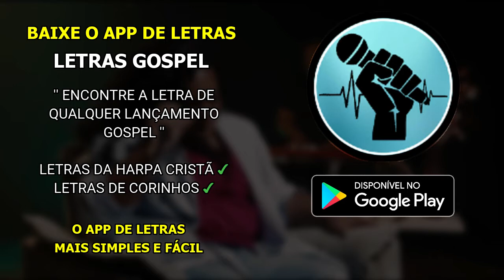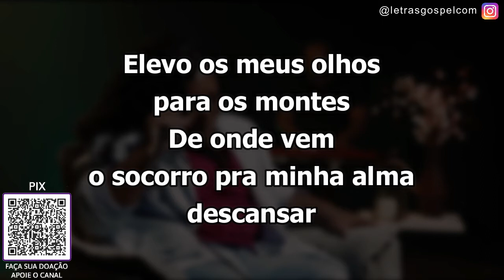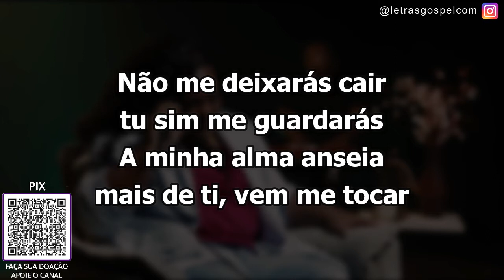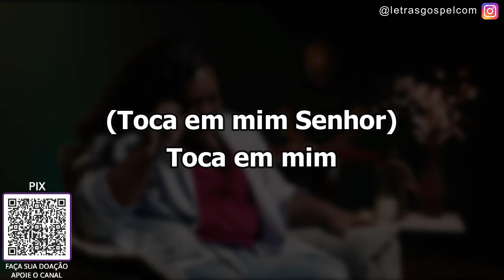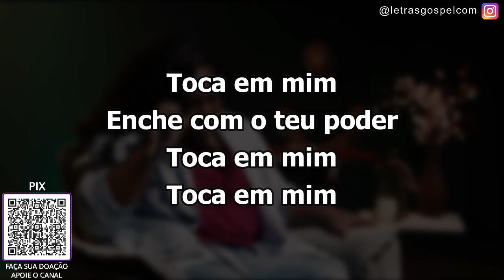Salmos 121 - Jéssica Augusto | PLAYBACK